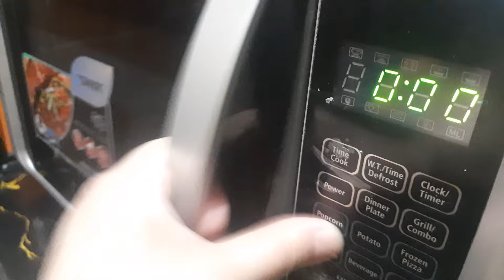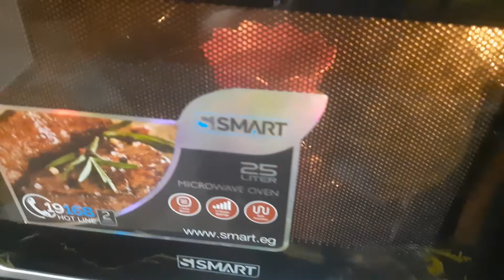تنظيف المكرويف بي مكون جبار ♥👌🏻🌺🌺